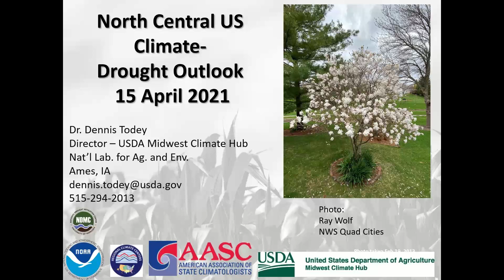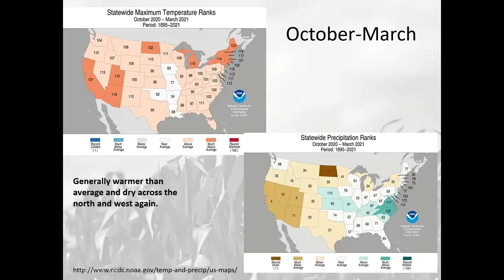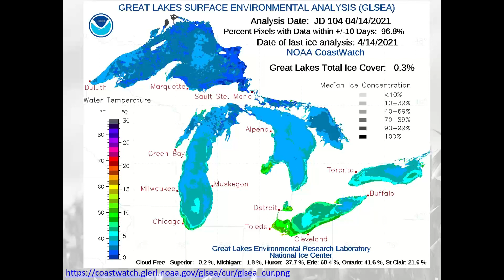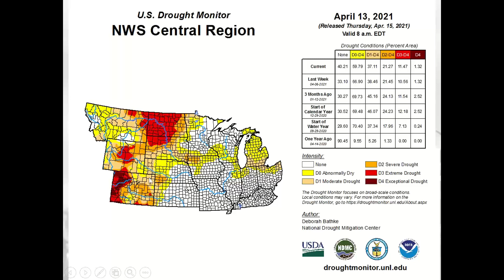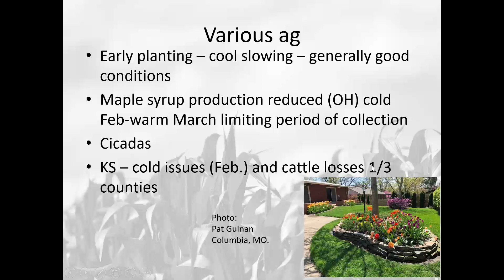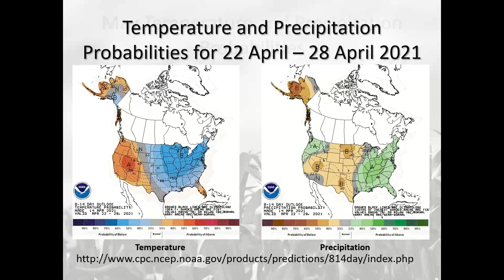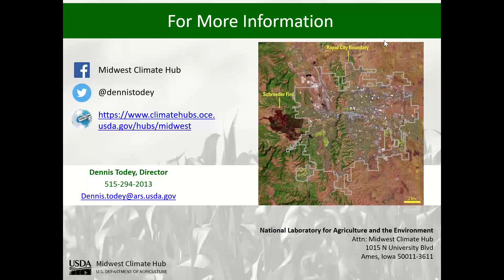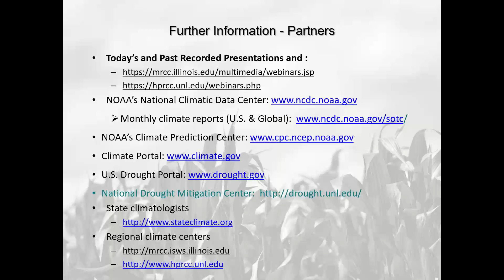April North Central U S Climate and Drought Summary and Outlook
The focus area for this webinar series is the North Central region of the U.S. (from the Rockies to the Great Lakes and Ohio Valley). These free monthly webinars provide and interpret timely information on current climate and drought conditions, as well as climatic events like El Niño and La Niña.

April 2021 topics included spring drought update and potential impacts, La Niña (Advisory) Update, the continuing high water levels in the Great Lakes, recent and potential climate/weather impacts (e.g., spring flooding potential, mountain snowpack, wildfire potential, growing conditions), and the latest trends for precipitation, temperature and outlooks for the rest of spring into the summer (2 weeks to 6 months).